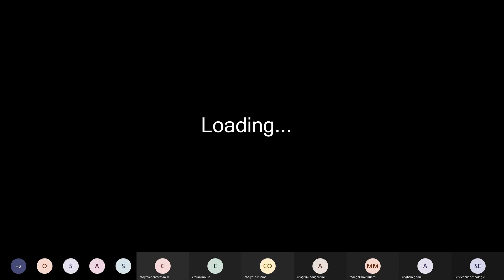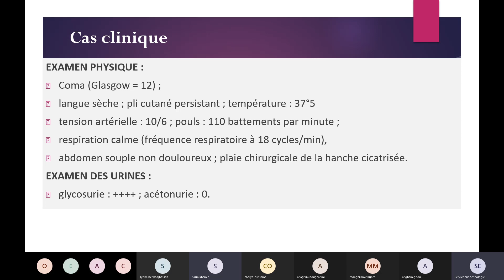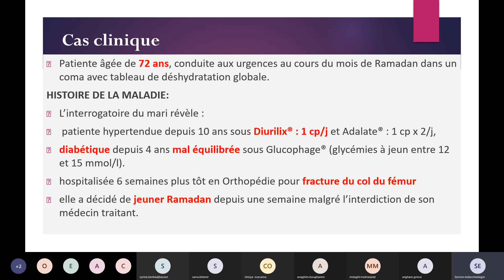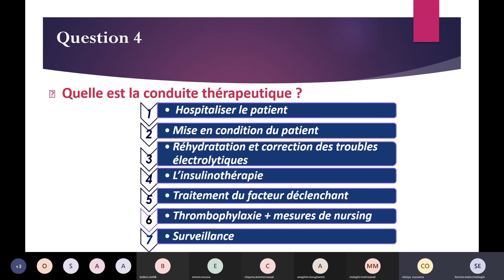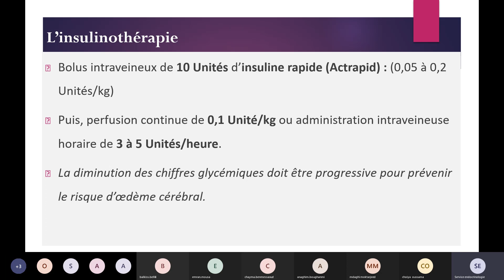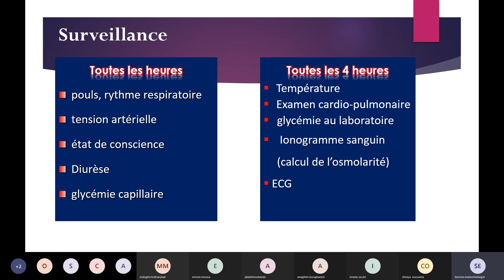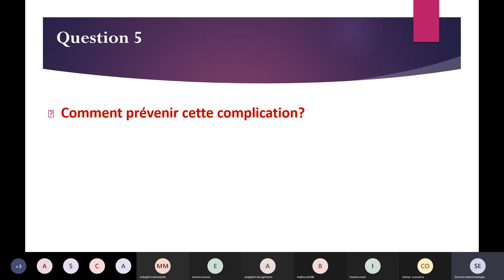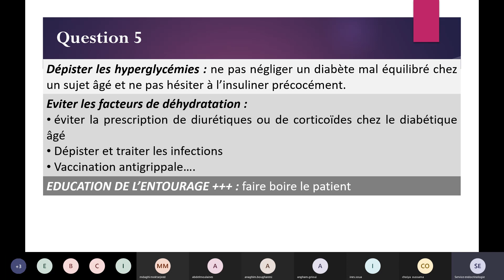EI - Endocrino : Décompensation hyperosmolaire du diabète